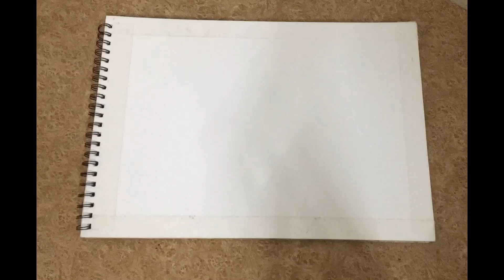Krishnan Janmashtami Drawing with Oil Pastels - Step by Step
Things Used :-
Paper : A3 size sheet
Tape : Masking Tape
Colour : Oil Pastel ( Camlin )
Tissue paper
8B/10B Graphite pencil
Correction Pen

Hello Guys 😊,
In this video I show you how to draw Krishna Drawing, oil pastels step by step for beginners.